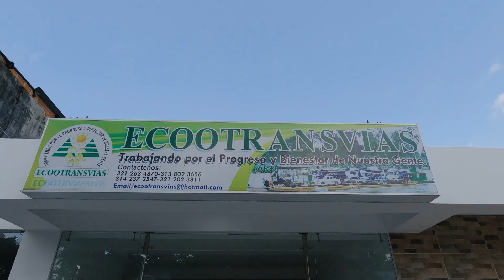Con la voz de la región: falta de oportunidades y brechas en Putumayo | Canal Institucional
En la cuarta cápsula de "Con la voz de la región" viajamos hasta Mocoa, capital de Putumayo, para conocer la realidad de su gente, que lucha día a día con las brechas en su economía y al falta de oportunidades que los orillan a vivir desde la informalidad o llegando a someterse a trabajar cultivos de coca.